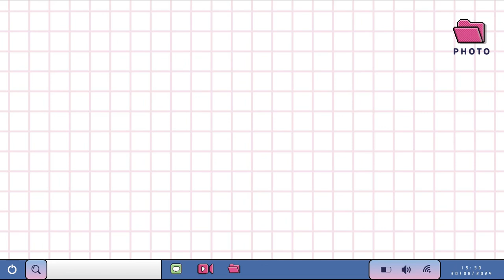把自己變成卡通角色?AI換臉貼圖+UV水晶貼,讓創意無處不在!|奕昇有限公司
想讓你的表情更有個性嗎?我們的AI換臉技術為你量身打造專屬貼圖!不只是數位世界,現在還能將你的專屬貼圖變成實體水晶貼。採用高品質UV印刷,這些水晶貼不僅色彩鮮豔,還具備耐用、耐刮和防水特性。無論是手機、筆記本,還是其他日常用品,都可以成為展現你獨特魅力的畫布。想像一下,你的卡通版分身陪伴在生活的每個角落,是不是很酷?將數位樂趣帶入現實,讓你的創意無處不在。訂製屬於你的AI換臉水晶貼,為生活增添一抹獨特色彩!立即行動,開啟你的個性化之旅!